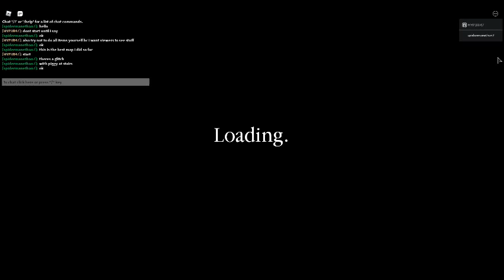So, In roblox piggy HYP3R47 reviewed my build mode map...